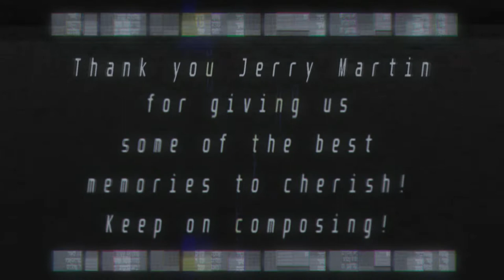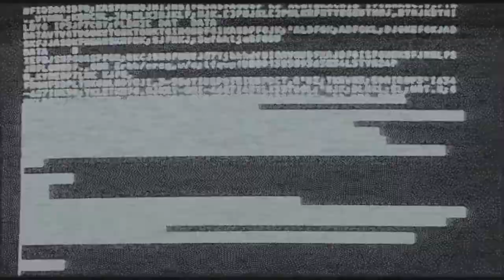Jerry Martin - BY THE BAY [Lupus's Mix]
Jerry Martin is the stuff of legends. You simply cannot play any of The Sims or SimCity games without having him in the background, setting those jazzy tunes on fire. This mix was so relaxing, that it came as a shock to me when I looked at the time and saw that I spent almost 3 hours in and was still listening to the original song, instead of actually doing something with it. xD

I hope you'll enjoy it as well as I did!

Effect author credits:
Luminosity - StevenM
FeedMe,
FrameBlur - Cynex